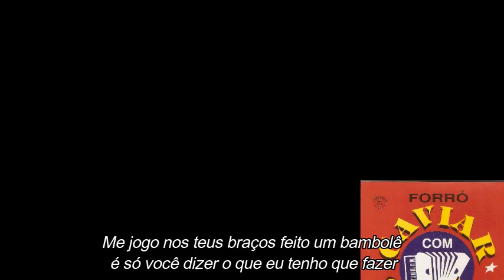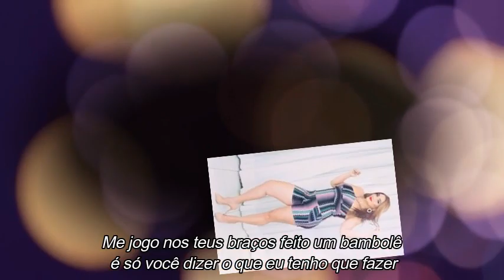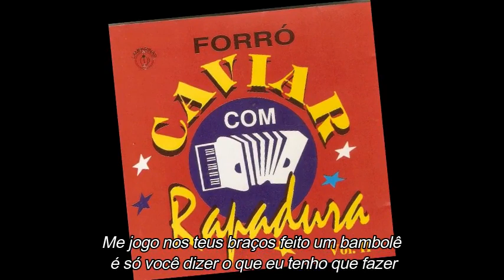CAVIAR COM RAPADURA - Jogo aberto (com letra)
Caviar com Rapadura Jogo aberto

Sucesso presente no segundo trabalho da banda cearense, lançado em 1997, composição de Sidney Silva e interpretação de Joelma Rios.